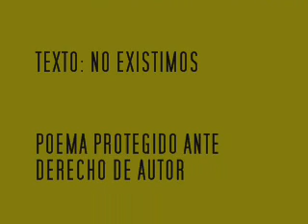Poemas Del Arroyo parte 7, No existimos, de Adriana Dammiel Mora